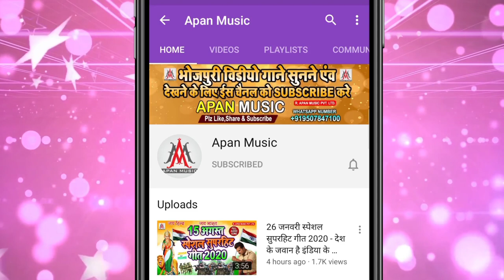माजा लूटे नईहर के ईयार रे - Sujit Sagar - Maza Lute Naihar Ke Eyar Re_2020 Bhojpuri New Arkestra Hit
►Song : Maza Lute Naihar Ke Eyar Re
►Singer : Sujit Sagar
►Lyrics : Chitrangad Ji